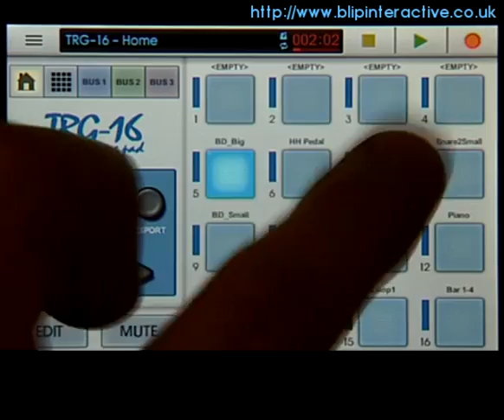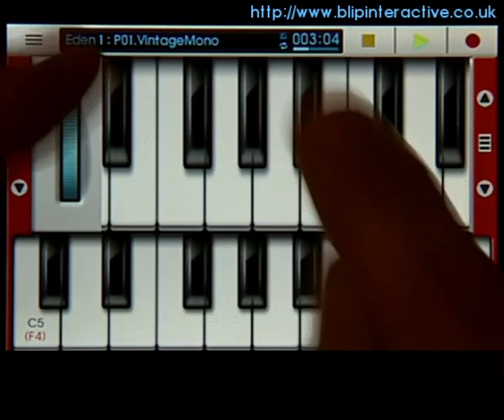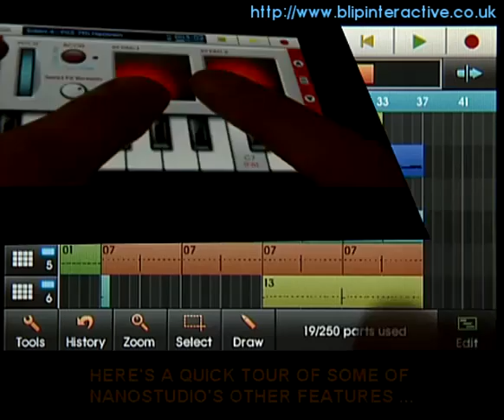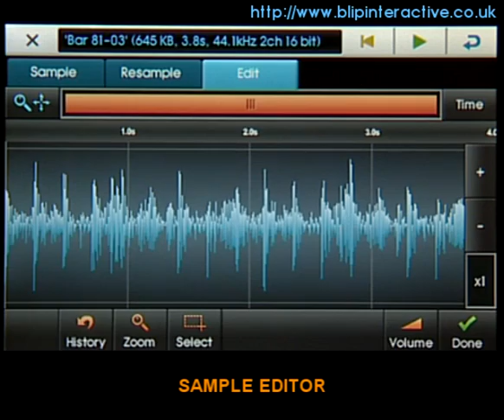NanoStudio iPhone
NANOSTUDIO 2 IS NOW AVAILABLE IN THE APP STORE FOR iPHONE AND iPAD:

NanoStudio is a music app for iPhone which combines sampling, synthesis, sequencing and mastering.

Record your ideas in real time, mix synth layers with samples, compose and arrange your tune using the powerful sequencer and bring the mix alive with real time effects such as reverb, waveshaping and delay. You can use your own samples or record them using the microphone. NanoStudio's low latency audio engine is custom engineered for iPhone, capable of delivering an amazing 48 voice polyphony in CD quality stereo.

Synth

Introducing Eden, NanoStudio's versatile synth. Eden creates analogue sounds ranging from deep basslines and fat pads all the way up to squealing 303 lines and heavily distorted leads. Each voice has 2 anti-aliased oscillators modulated in mix, ring or sync configurations fed into a low, band or high pass 2 pole resonant filter.

Eden's virtual patchbay allows you to connect 3 envelope generators and 4 beat-sync LFO's to create modulation mayhem. Real-time performance becomes a truly interactive experience with dual X/Y controllers, accelerometer input and a pitch bend wheel, all totally configurable via the patchbay. Controller movements can be recorded and edited using the sequencer

It doesn't stop there. NanoStudio allows you to use 4 synths simultaneously, each with its own insert effects such as waveshaping, chorus and delay. When you want to go beyond basic oscillators, load up a sample and process it just like a normal synth voice - great for mashing up vocals or even the whole mix.

When you're ready to get really creative, NanoStudio allows you to resample its own output and trigger the sample via the pads or keys, freeing up synths and effects to add even more sonic goodness to your composition.

Trigger Pads

Record samples using the built in microphone, resample NanoStudio's own output or upload your own samples over Wifi using the NanoSync tool for PC and Mac. Edit your samples using NanoStudio's built-in wave editing tools and trigger them using the 16 pads. Adjust pitch, pan, volume and envelopes and assign each sample to one of the 3 output busses, each with its own effect and filter setup.

Sequencer

Record performances in real-time using the keys and sample pads or create patterns and controller sweeps by drawing them in the piano roll editor. Arrange your patterns into a complete song using the track editor. Edit to your heart's content while the song is playing and rest assured that every editing and recording operation has multiple undo/redo.

Mastering

Use Nanostudio's intuitive mixer to monitor levels and get your final mix just the way you want it. The mixer's two global effects sends allow you to individually apply reverb and delay effects to each track.

When you're ready to share your mix with others, and use NanoSync to copy the exported .wav file to your PC or Mac over Wifi.